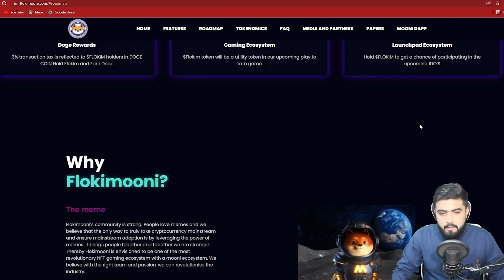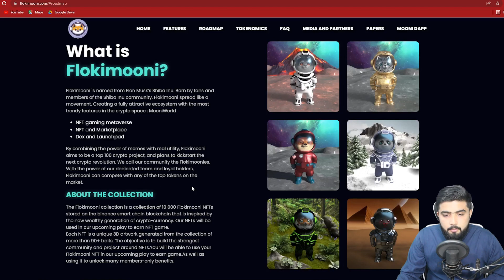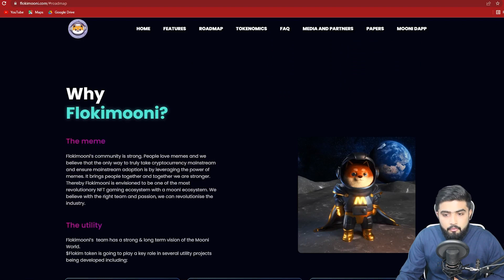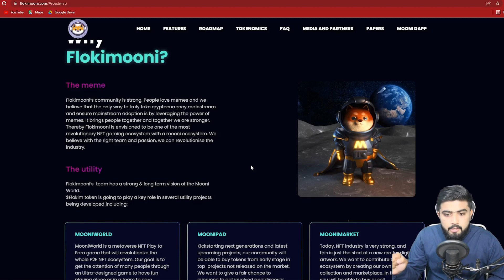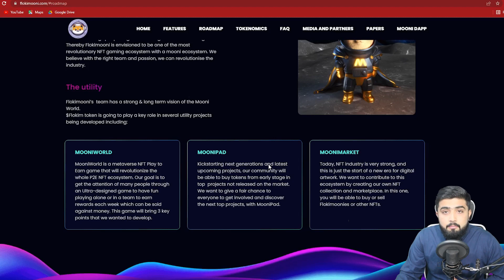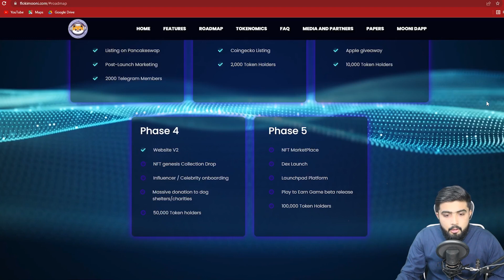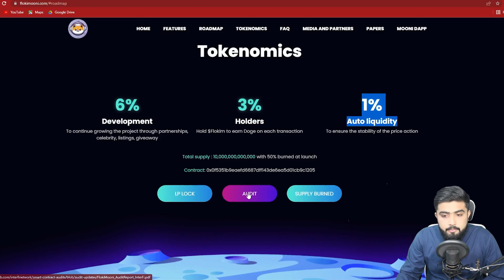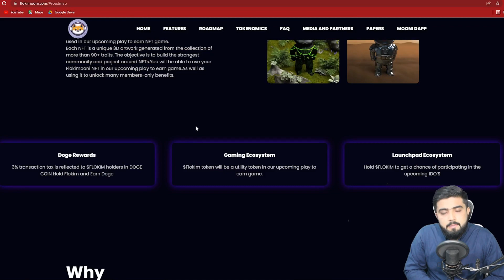The next Shiba Inu 100x PancakeSwap Gem 💎Token For 2022 Is HereFLOKIMOONI l $FLOKIM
Buy FLOKIM On PancakeSwap

Slippage 12